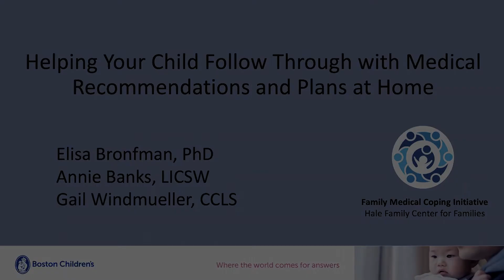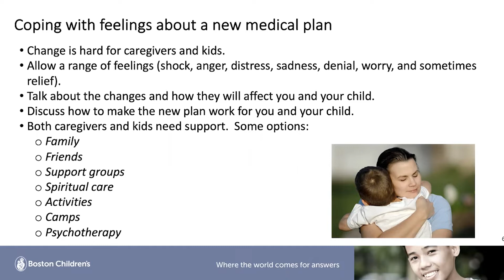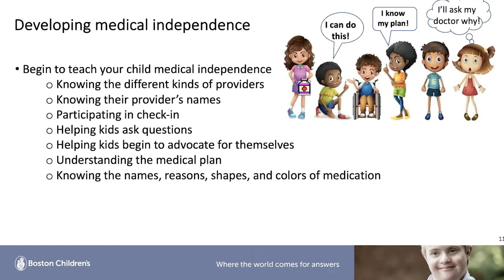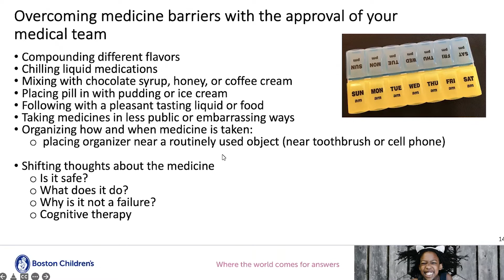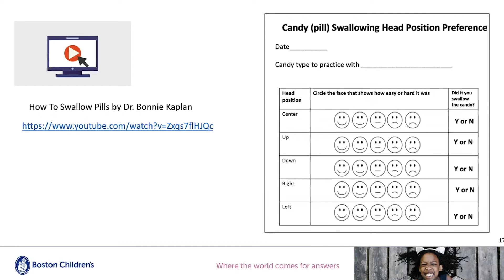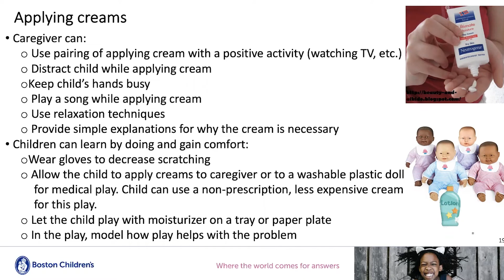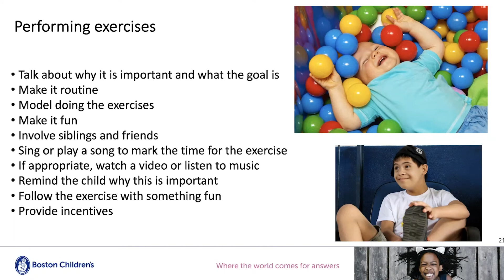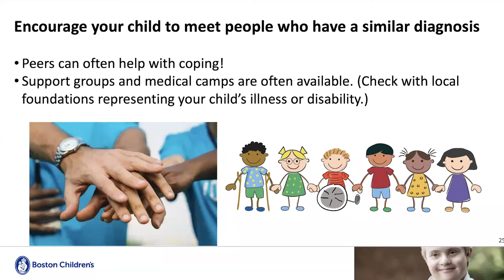Helping your child follow through with medical plans of care at home | Boston Children's Hospital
The Family Medical Coping Initiative team at Boston Children’s addresses ways families can help children with their medical recommendations and plans of care. The panel features psychologist, Dr. Elisa Bronfman; child life specialist, Gail Windmueller; and social worker, Annie Banks. Learn more about The Family Medical Coping Initiative team